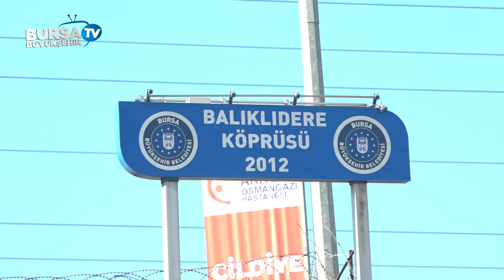Dereler hem güvenli hem estetik hale geliyor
Bursa’da kent merkezinden geçen dereleri ıslah edip olası sel baskınlarına karşı güvenli hale getiren, dere kenarlarını ise birer yaşam alanına dönüştüren Büyükşehir Belediyesi, Gökdere ve Hacivat’ın ardından Balıklıdere’de de ıslah çalışmalarına hız verdi. Balıklıdere ıslah projesi ile hem dere yatağı güvenli hale gelecek hem de bölgeye 35 bin metrekarelik yeni yaşam alanı kazandırılmış olacak.